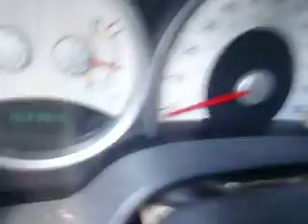SDA#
2004 Dodge Durango SLT